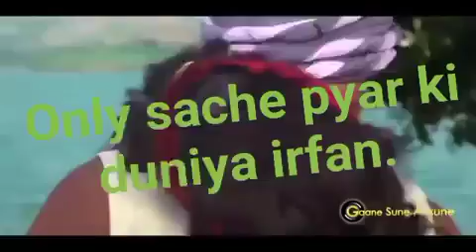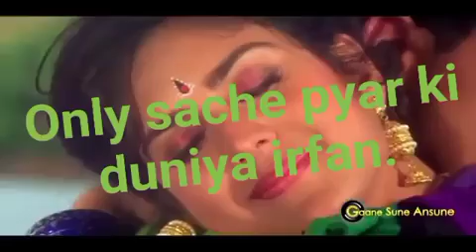March 21, 2022